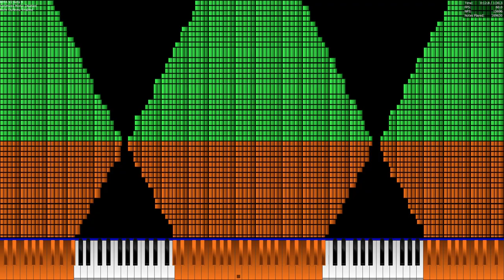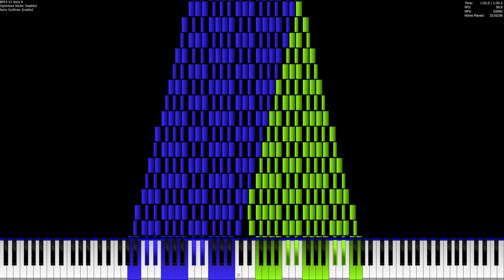Paprika's Noise Challenge | 3 Million Notes (No Lag)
I dont have time so:
Midi By: OrangePaprika67
and just that

noicy